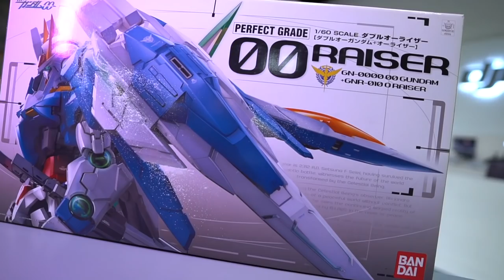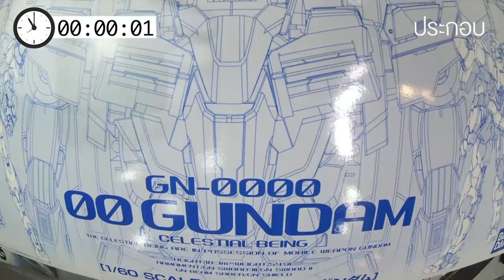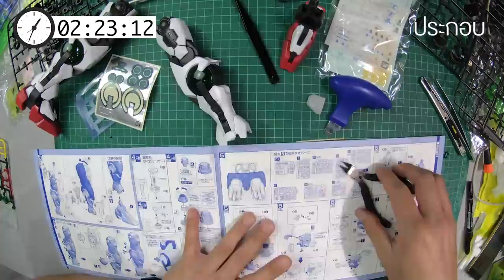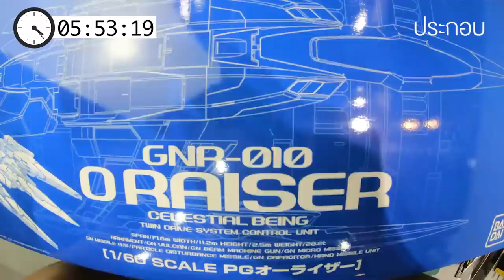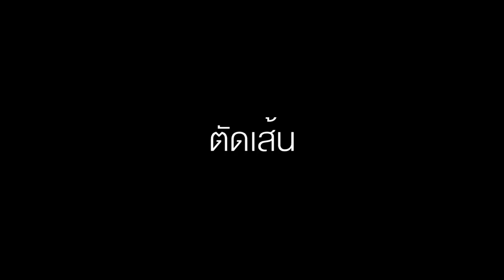ต้องจัด ดับเบิ้ลโอไรเซอร์ OORAISER ประกอบกันดั้ม/รีวิว /Review Gundam [speed build]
ดับเบิ้ลโอไรเซอร์ OORAISER ประกอบกันดั้ม/รีวิว /Review Gundam [speed build]